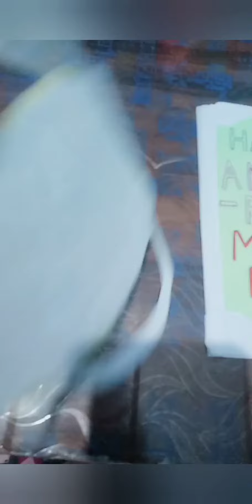*My short card collection* | Hope you like | My creations (ALL IN ONE CHANNEL)